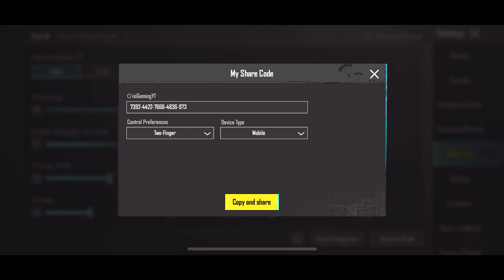3.3 UPDATED🔥Bgmi Sensitivity Settings Bgmi New Update Sensitivity Bgmi Zero Recoil Sensitivity Code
3.3 UPDATED🔥Bgmi Sensitivity Settings Bgmi New Update Sensitivity Bgmi Zero Recoil Sensitivity Code

FOR SENSITIVITY CODE CHECK PIN COMMENT ❤️

ALL DEVICES WORKING SENSITIVITY

BGMI 3.0 UPDATE BEST TIPS AND TRICKS

• YOU CAN ALSO FIND ME HERE 👇

FOLLOW @ig-oixiop   ON INSTAGRAM

IGNORE THIS -

ignore this 😈
4 finger claw bgmi control code
bgmi sensitivity
4 finger claw pubg mobile
pubg sensitivity
jonathan sensitivity
sensitivity code
5 finger claw bgmi control code